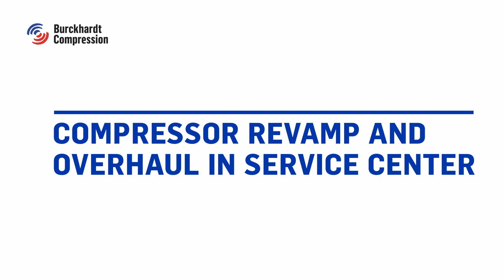Overhaul in Burckhardt Compression Service Center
Due to new process requirements our customer was looking for service partner to revamp and overhaul its compressor. The overhaul was carried-out in one of our 40 certified Service Centers around the world. It also included the repair of the crank case, distance piece and crankshaft.